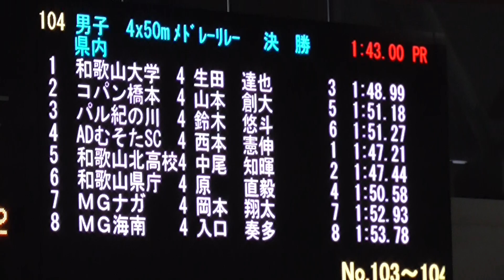2023県短 男子4×50mメドレーリレー 決勝 日野→松浦→荒木→生田